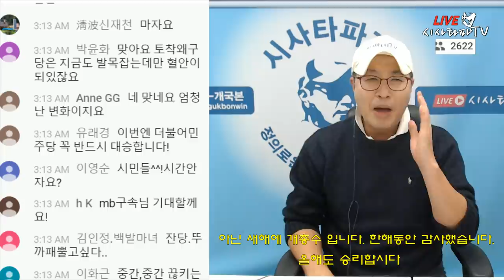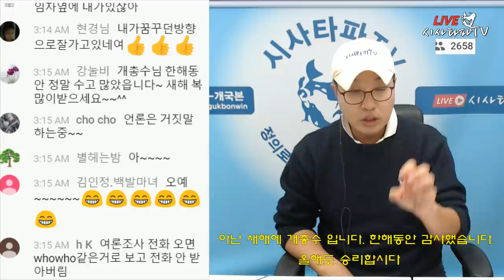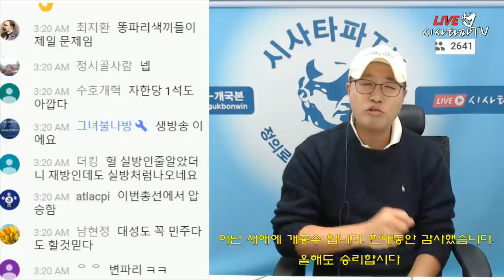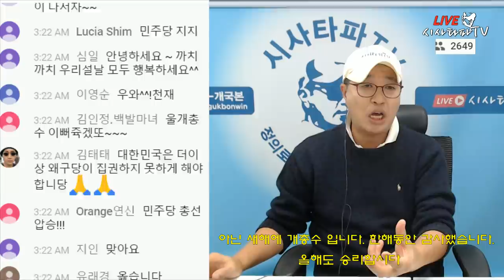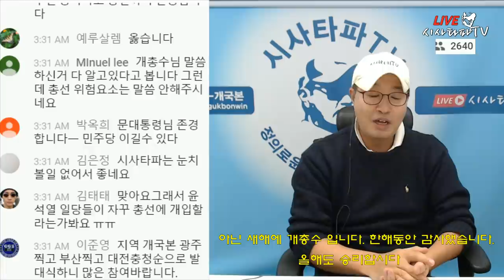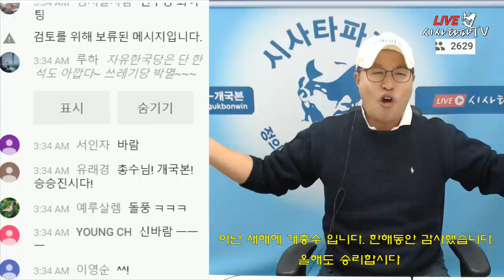21대총선은 신이주신 왜구박멸 기회 여지것 이런 민주당 없었다